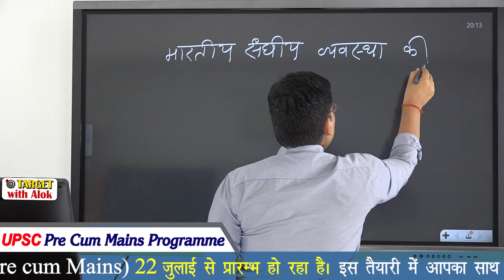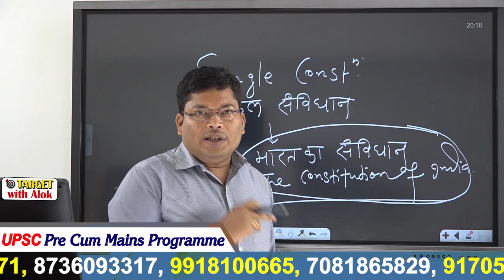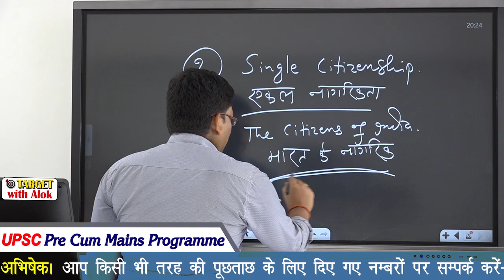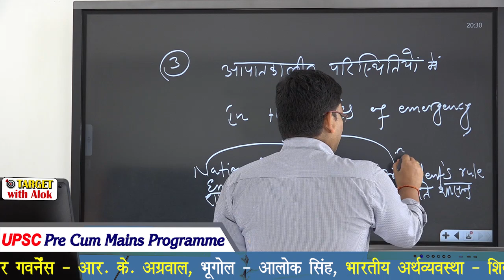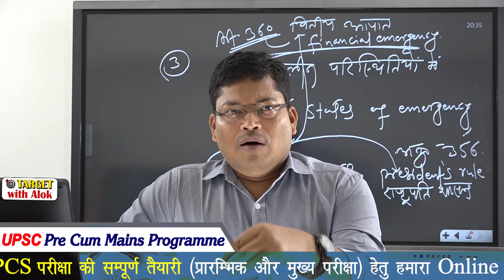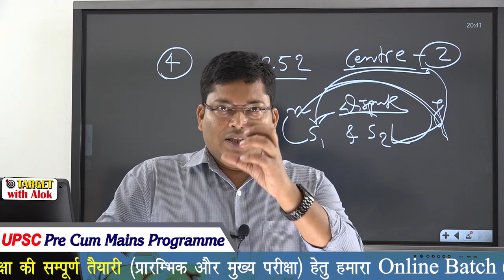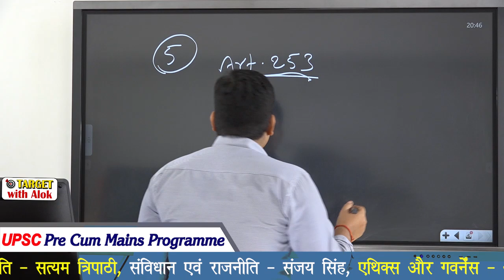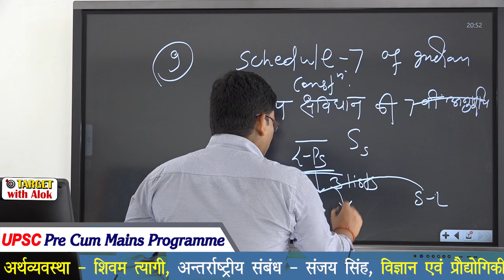Indian Polity | Features of Indian Federalism | Part -1 | भारतीय संघवाद की विशिष्टाएँ |Sanjay Thakur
You are watching "Indian Polity | Features of Indian Federalism | Part -1 | भारतीय संघवाद की विशिष्टाएँ |Sanjay Thakur" now !

इस लिंक पर क्लिक करके हमारी मासिक Magazine (जुलाई - 2019) की PDF को डाउनलोड करें